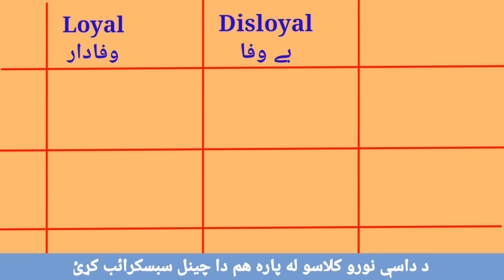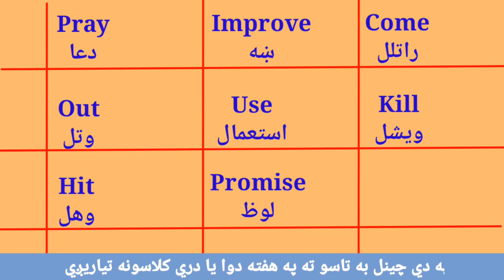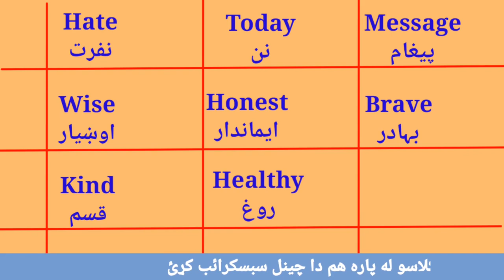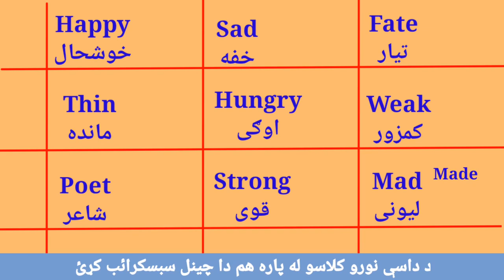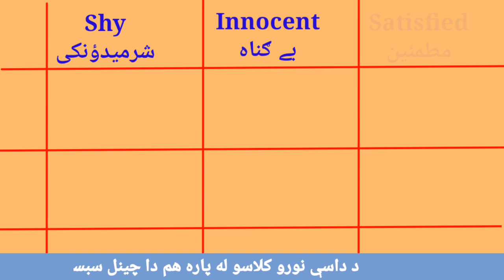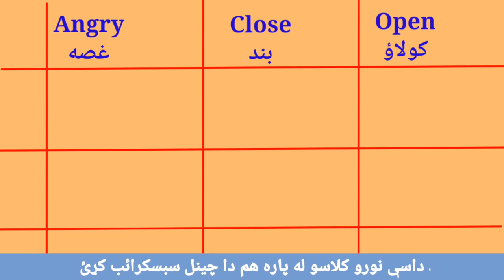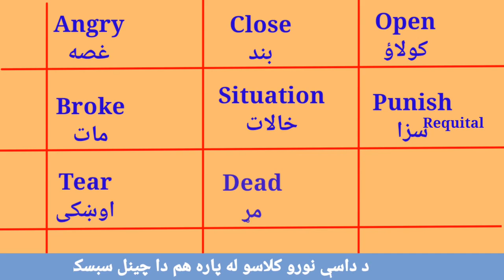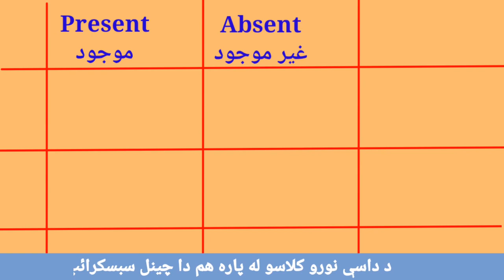March 22, 2022